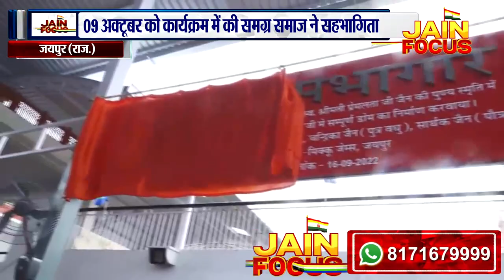आचार्यश्री सुनीलसागरजी महाराज ससंघ का रहा सानिध्य | Jagga Ki Bawri Jaipur News | JAIN FOCUS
जग्गा की बावड़ी में हुआ वार्षिक मेले का आयोजन
आचार्यश्री सुनीलसागरजी महाराज ससंघ का रहा सानिध्य
नवनिर्मित डोम 'प्रेम सभागार' का हुआ उद्घाटन
वर्षाजल को एकत्रित करने हेतु टंकी का हुआ शिलान्यास
09 अक्टूबर को कार्यक्रम में की समग्र समाज ने सहभागिता